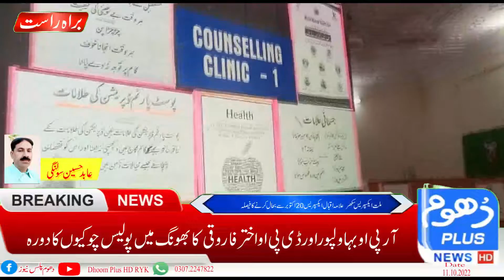عابد حسین سولنگی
Video from جام عارف CEO دھوم پلس نیو